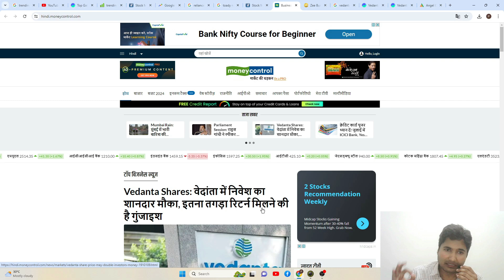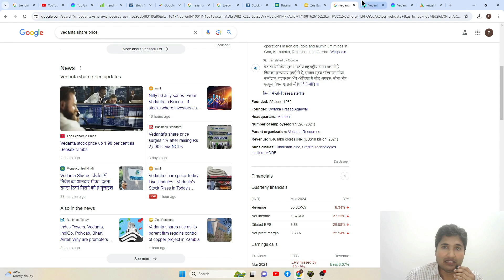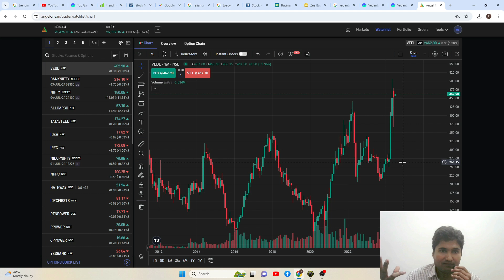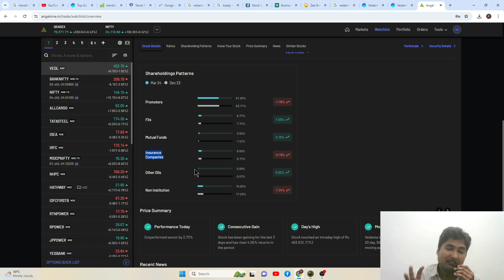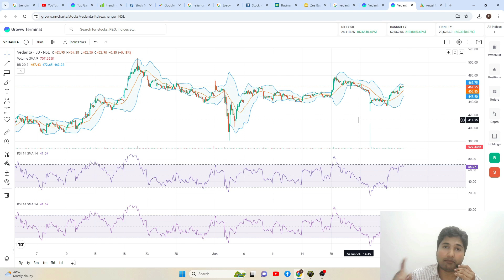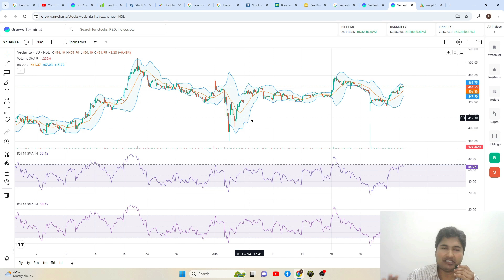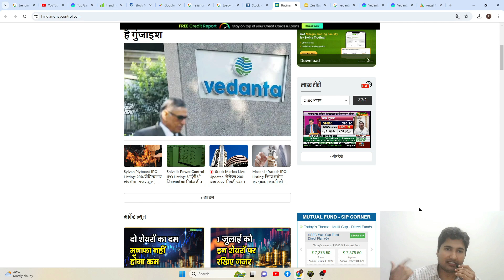vedanta share news today | vedanta share analysis | vedanta share target